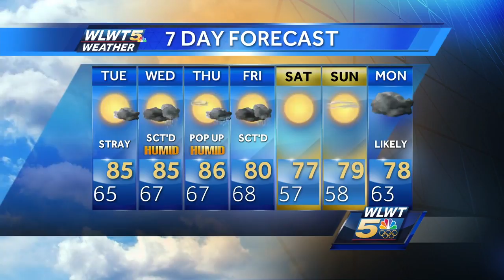Humidity And Shower Start August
Humidity levels will begin to climb with chances for downpours growing.